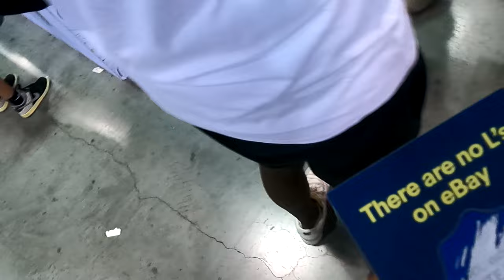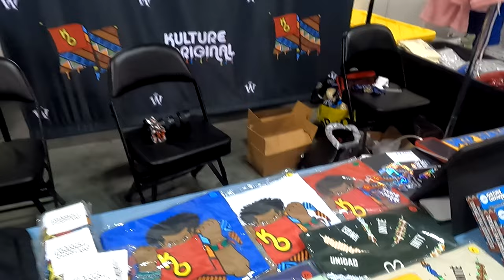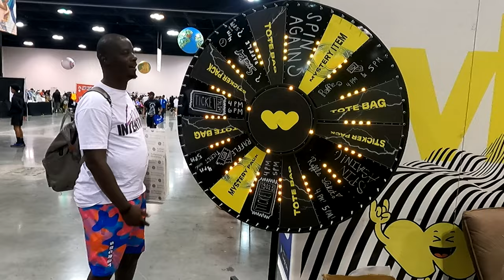Sneaker Con - Atlanta 🍑 2022 | Day Two | 4K 💎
SNEAKER CON ATLANTA. Day 2 of The Greatest Sneaker Show on Earth is making its Return to the Georgia Convention Center June 25-26, 2022.

For More - Subscribe To Help Support The Upcoming Sneaker 👟Channel For Dope Interviews, Vlogs, Unboxings and Giveaways 💎and So Much More , Be Sure To Like The Content As It Helps The Channel Out A Lot .Thanks!!